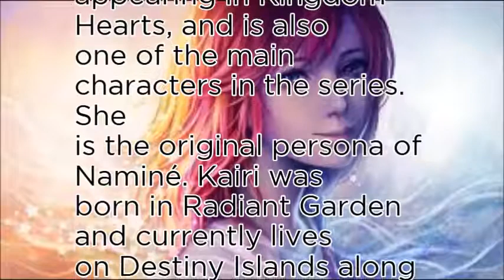No.63 most beautiful game stars of 2017-Kairi(Why I love it ?)